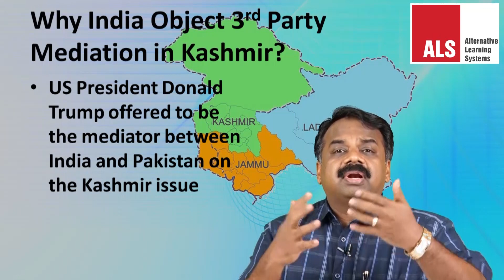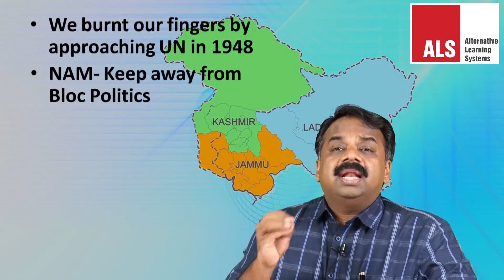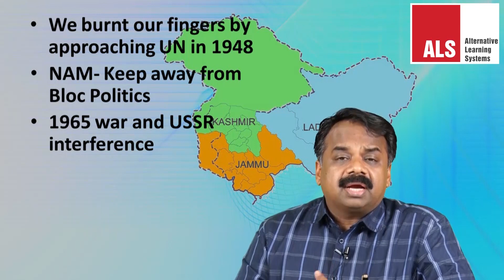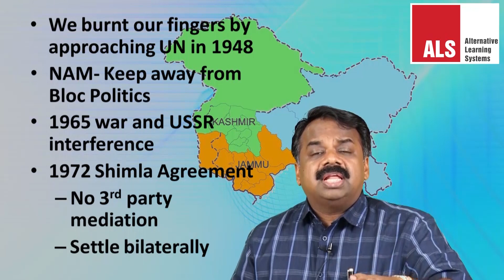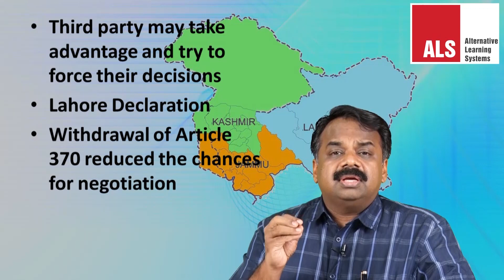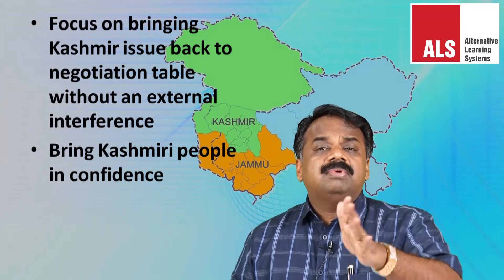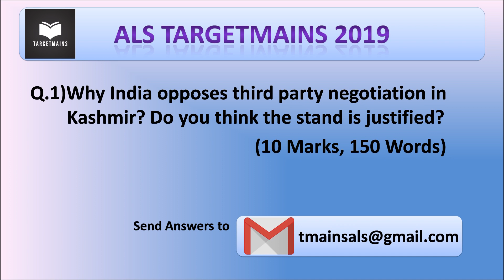Why India object 3rd party mediation in Kashmir ?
US President Donald Trump offered  to mediate the explosive situation in Kashmir amid mounting international concern over a flare-up in violence between India and Pakistan in the divided region.

Those who are writing CSE Mains 2019 Fill the form below to get your answers evaluated for free

To access TargetMains 2019, you can log in to PrelimScore 2.0 /YouTube /Telegram
We have uploaded current affairs videos with mains questions which you can answer and send back to us.
This program will boost the exam preparedness of those who are writing mains 2019 as well as those who are targetting Mains 2020.